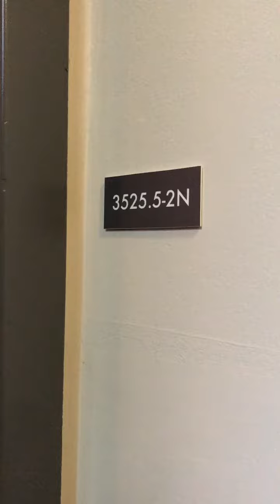3525.5 N. Broadway 2N - Big 1 Bedroom w/ Central AC in Fantastic Lakeview Location!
- Nice sized living room
- Vintage kitchen
- Newer Windows
- Large bedroom that fits queen sized bed

Great courtyard building in the heart of Lakeview.

All units in the building have:
- hardwood floors & central air / Gas heat.
- Building engineer.
- NEW laundry room in building.
- Close to everything including shopping, restaurants, nightlife.
- Less than a block to Jewel & Treasure Island.
- Public parking garage nearby.
- Three block walk to El or Lake Shore express bus.

ICM Properties, Inc. is a Professional management company with over 5 decades of experience & late night emergency call center.

Broadway near Addison

Call ICM Properties, Inc. for details or to arrange for a showing @ 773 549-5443

To see a list of other ICM properties in your price range go to our